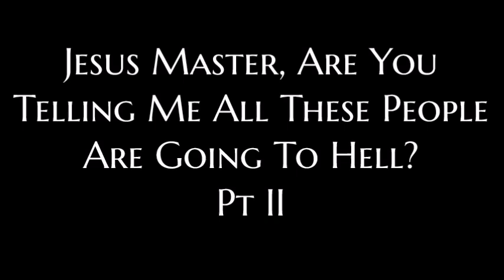Jesus Master, Are You Telling Me All These People Are Going To Hell - Pt II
AM Sermon
Bro. Ozan
Matt.23:1-15

2-12-23